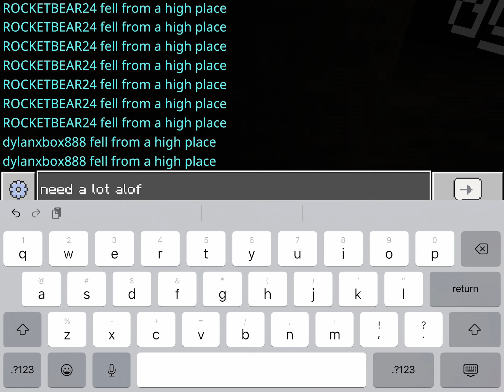This Island is a long process…. POV RocketBear24. Episode 12